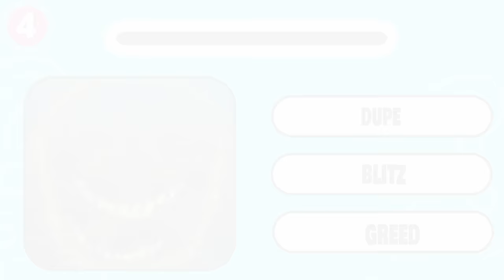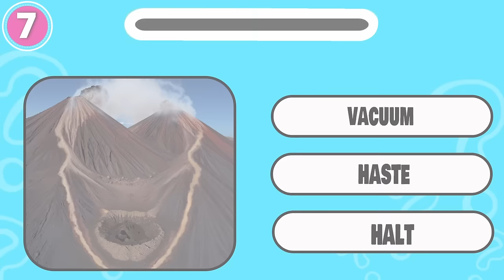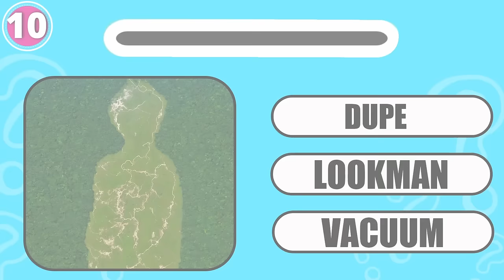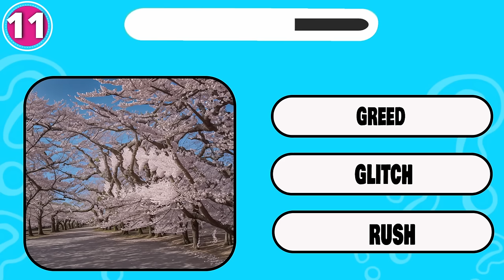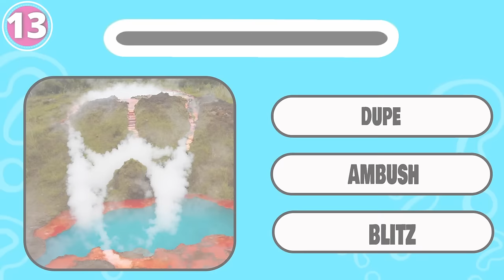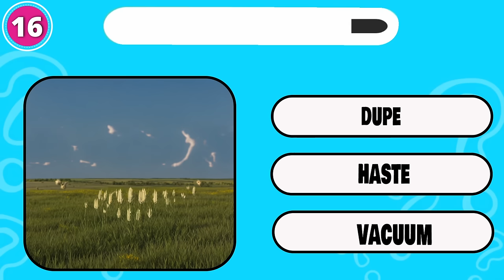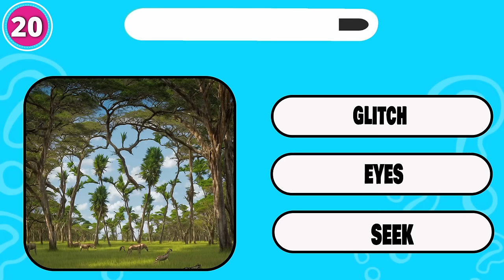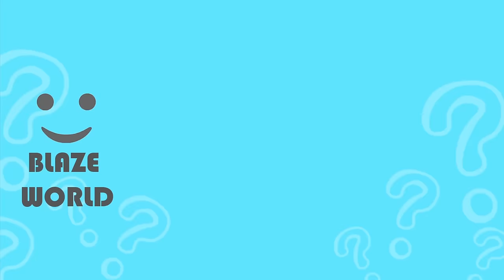Guess the Monsters || Squint Your Eyes | New Roblox Doors Floor 2 Update | Rush, Ambush, Halt, Blitz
How many Monsters of  Roblox Doors Horror Game can you get right by Squinting Your Eyes?

-  FIGURE, BLITZ, SEEK, HASTE,JEFF THE KILLER,  GLITCH,  TIMOTHY THE SPIDER, DUPE,  LOOKMAN, GREED,  SCREECH, RUSH, HALT,  EYES,  VACUUM and AMBUSH